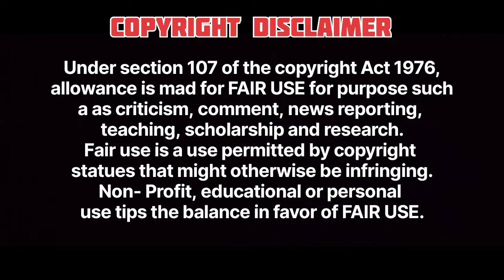She Was Seduced by her Servant while Husband At Office| Movie Explained In Hindi/Urdu Summarized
xxx
kim petras xxx lyrics
kim petras xxx
kim petras
xxx lyrics
rap
xxx kim petras
i wanna xxx
aew highlights
dembow
i wanna xxx tiktok song.
tiktok song
kim petras xxx. i wanna xxx
lyrics lyrics
xxx lyrics kim petras
kim petras lyrics xxx
xxx kim petras lyrics
lyrics xxx
the new vibes
alofoke
anuel
dembow2024
chisme
ahhh
tik tok songs
tiktoktunes
perrita
wwe live
wwe 2k23
wwe 2023
triple h
roman reigns
all elite wrestling
wrestling rumors
aew breaking news
wwe breaking news
wwe top 10
aew rumors
wwe rumors
aew news
aew dynamite
aew
smackdown
raw
wwe news
wrestling news
wrestling hub
wwe
miss delight
poppy
kissy missy
dogday
comic
mha comic dub
comic dubs
comic dub
catnap comic
catnap poppy playtime
catnap
poppy playtime
poppy playtime chapter 3
commentary
hip hop
cufboys
meme
gacha animation
gacha
gacha life 2
gacha life
gacha club
heb abi
loony
music video
official music video
opm
rapper
loonie and heb avi
loonie and hev abi
hev abi x loonie
xxxx
hev abi
meron na
loonie album
loonie
hot
sex scene
sex
kissing
kissing scenes
kiss
kiss scenes
kubota yuki sex
kubota yuki kiss scene
kubota yuki kiss
kubota yuki
nakamura shizuka sex
nakamura shizuka kiss scene
nakamura shizuka kiss
nakamura shizuka
nakamura shizuka fishbowl wives
yuka and jun kiss
yuka and jun
fishbowl wives series
fishbowl wives netflix
fishbowl wives yuka and jun
fishbowl wives sex scene
fishbowl wives sex
fishbowl wives kiss scene
fishbowl wives kiss
fishbowl wives

1920 horror of the heart movie explained in hindi
sex
kiss
kissing
sex scene
kissing scenes
hot
kiss scene
kiss scenes
fishbowl wives
hot kiss
fishbowl wives sex